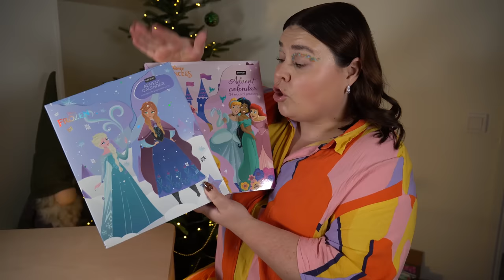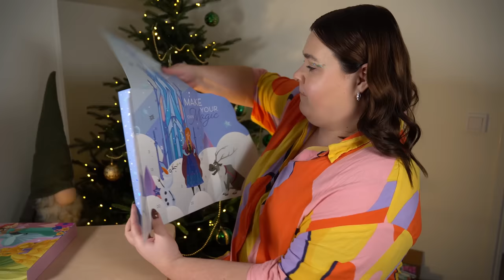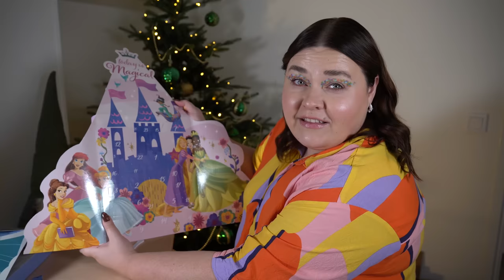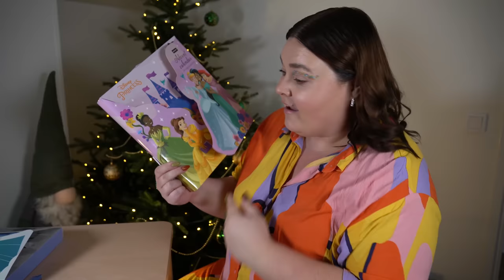ÖPPNAR SENCE PRINSESS ADVENTSKALENDER 2023 (Dollarstore, EKO-Hallen)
♥ Produkter jag nämnt i videon (alla länkar är Reklamlänkar):
Sence collection Princess adventskalender 2023